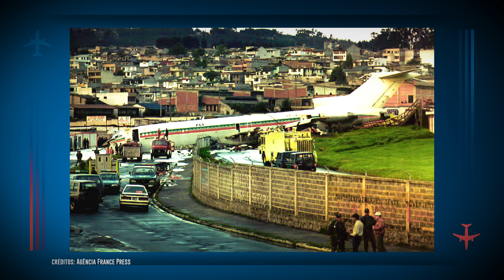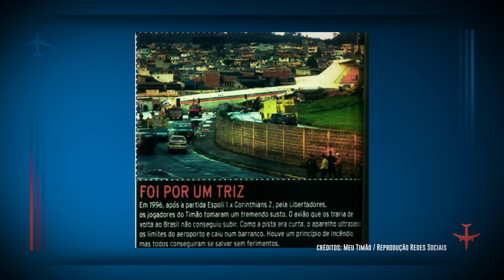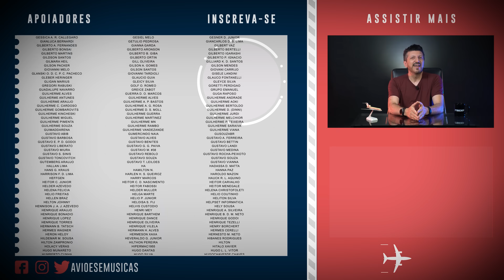O avião do Corinthians que Caiu ANTES de decolar | EP. 1239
O avião do Corinthians que Caiu ANTES de decolar | EP. 1239 - No episódio de hoje do "Senta que lá vem história", Lito Sousa nos conta como o time do Corinthians foi salvo pela percepção do piloto ao notar que algo estava errado durante a decolagem.

Saiba todos os detalhes do nosso curso de mecânico de manutenção de aeronaves

Vote no canal Aviões e Músicas no Prêmio iBest 2024 na categoria "curiosidades e cultura"

Este é mais um vídeo do Aviões e Músicas com Lito Sousa, que foi supervisor internacional de manutenção de aeronaves em uma companhia aérea americana por mais de 35 anos e agora piloto privado. Especialista em Fatores Humanos na Aviação e Safety, Lito Sousa desenvolveu sua metodologia única que já tirou o medo de voar de mais 5000 pessoas e agora abriu a uma escola para formação de profissionais do futuro, mecânicos de aeronaves, com parceria com muitas empresas aéreas.

Mídia Social
✈ Twitter\X: Avioesemusicas

Apresentação e criação: Lito Sousa
Idealização e direção: Mila Seidl
Produção: Camila Dourado, Carolina Bogner
Edição: Key Santos, Henrique Garcia
Roteiro: Lito Sousa
Marketing: Bruno Triaquim e Larissa Alves
Vinheta de abertura: Maurício Duarte (@mauriciodgs) / Ivo Duran (@ivoduran)
Motion graphic: Henrique Garcia